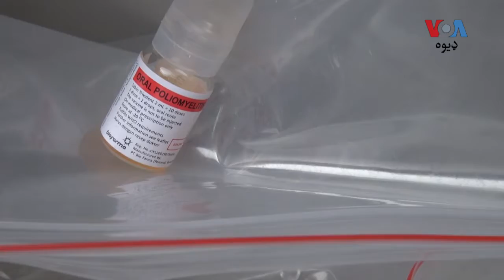Polio refusals in KP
In each campaign KP is reporting different types of refusals. The increasing number of demand based polio drops refusal is the main hurdle in eradication of polio virus.